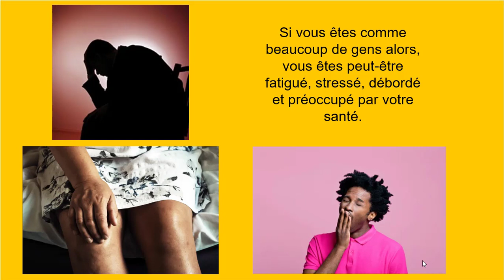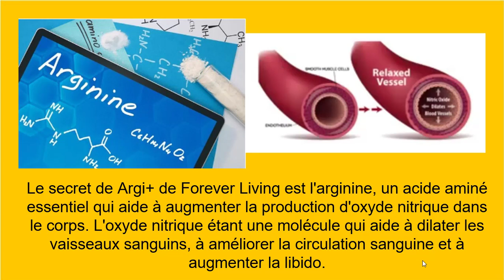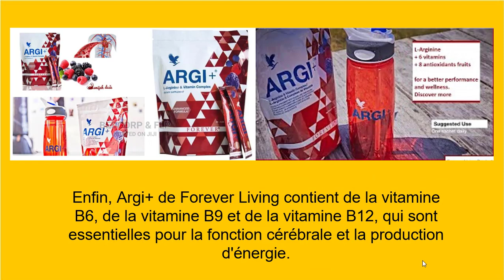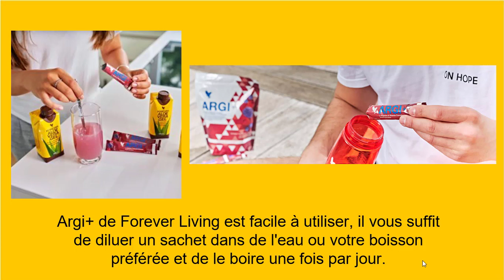Boostez votre santé cardiovasculaire, votre libido et votre cerveau avec Argi+ de Forever Living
Si vous êtes prêt à prendre soin de votre santé cardiovasculaire, de votre libido et de votre cerveau de manière naturelle, cliquez sur le lien ci-après pour en savoir plus et commencez à profiter immédiatement des avantages d'une vie plus saine et plus épanouissante !